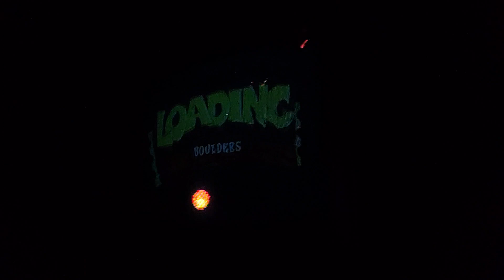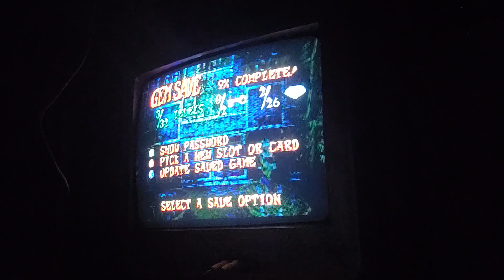Playing Crash Bandicoot at midnight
Something I did on a whim.